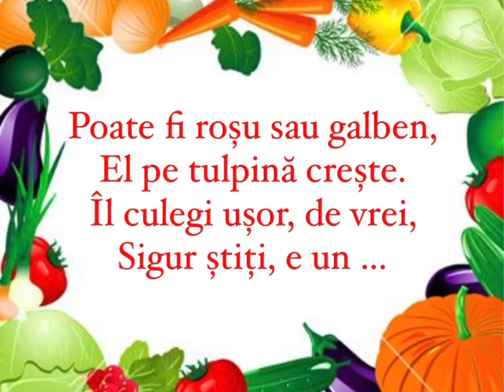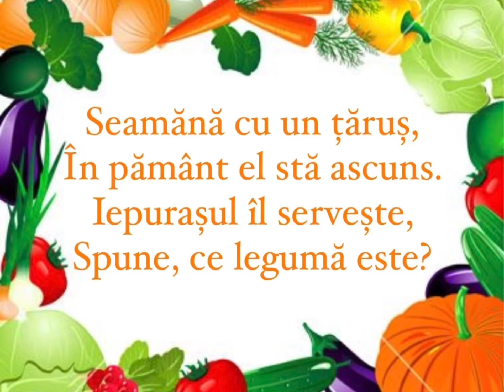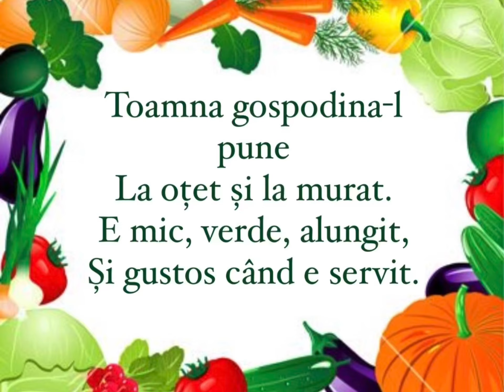❓GHICITORI❓cu 🌽🍅🫑🥕🥔LEGUME de TOAMNA🍆🥒🧅🧄